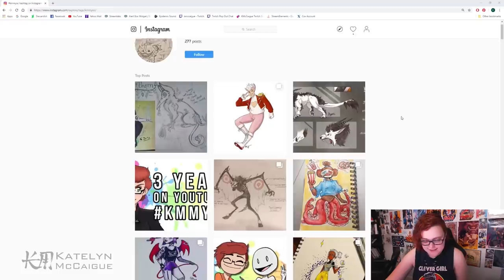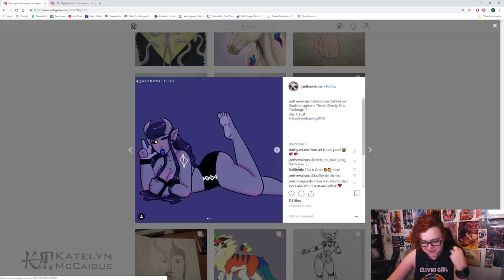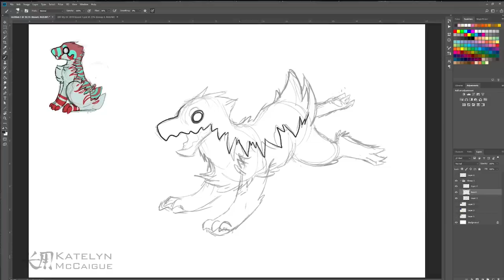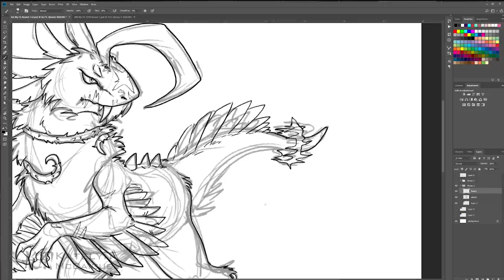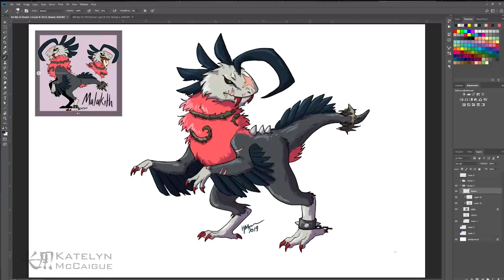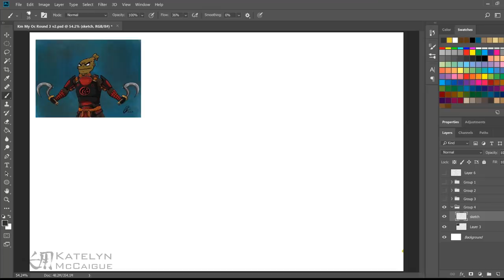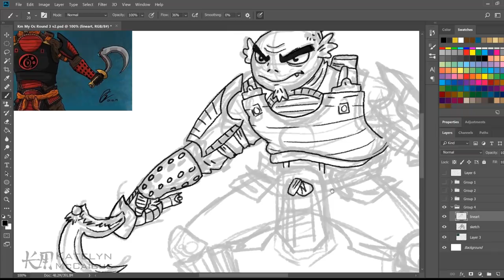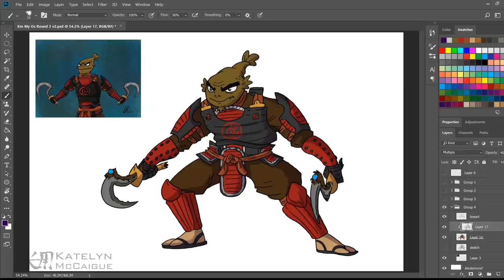Drawing Your OCs! | KMMyOC | #3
So many cool OCs, so little time! Today I tackle more of your KMMyOC entries and redraw your original characters! If you would like to enter your character for a chance to be redrawn, make sure to submit it on Twitter or Instagram using the hashtag

United States